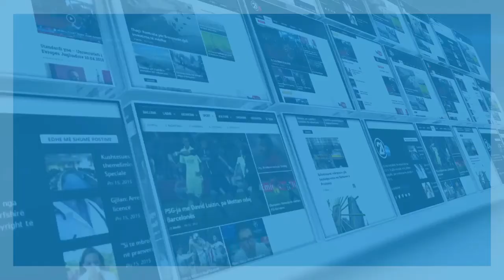EKSPOZITA E ZAKE PRELVUKAJT 06 09 2017